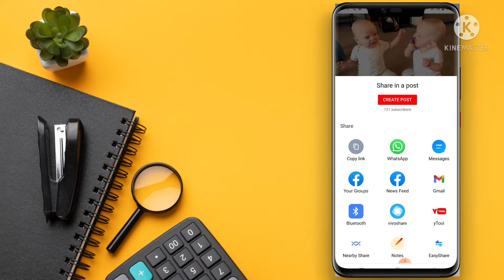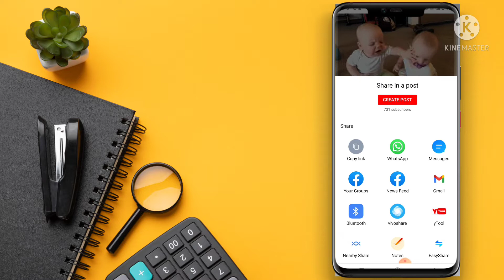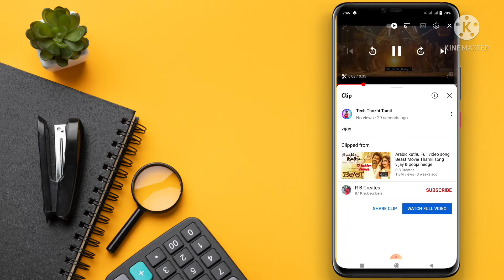🔥YOUTUBE-ன் புதிய Update⚡️⚡️ Youtube New Features👍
Hey guys! Today I’m going to show you how to send particular part of one video to your friends.